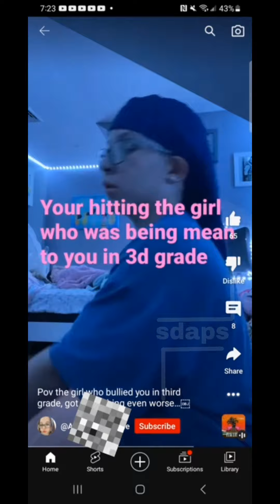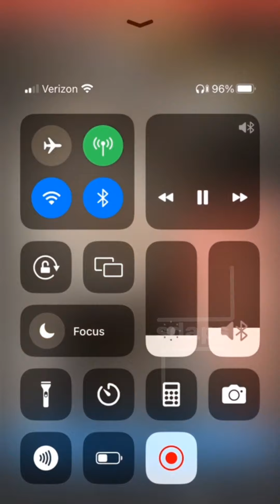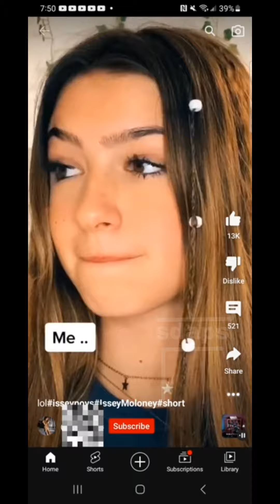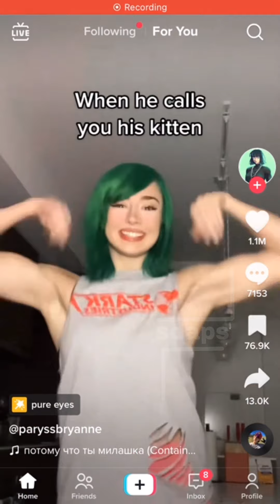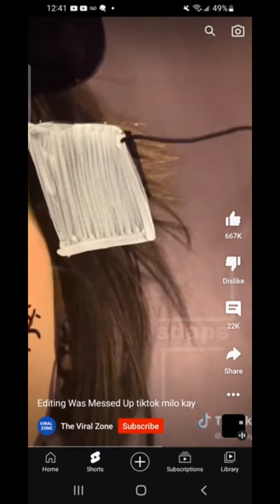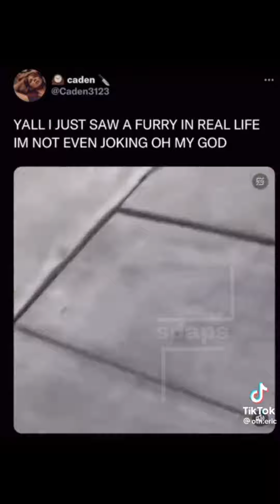Tiktoks That Give Me Second Hand Embarrassment V8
say hi!